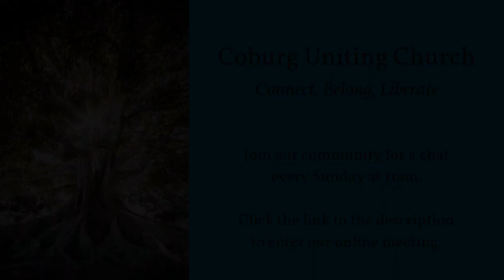ANZAC Sunday 26 April 2020. Part 2: Prayer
Rev Mark shares a Prayer of Invocation and Words of Assurance.